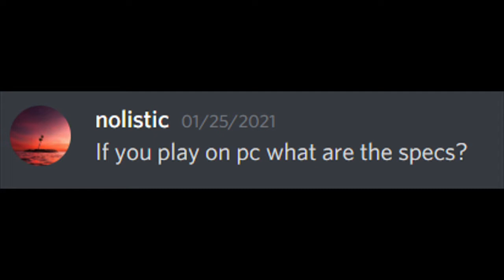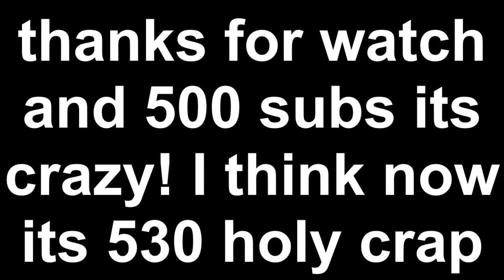AidanTheNub Q&A! | 500 Subscriber Special #2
Today I have compiled all your questions and answered them in this video!

Special thanks to the guys in the discord server asking me questions so I can make this video! Wanna ask me questions for the next Q&A?

Posting Bazaar flipping guides and money making methods!

Twitch (even tho I don’t stream LOL)